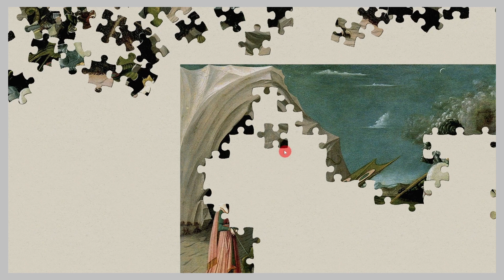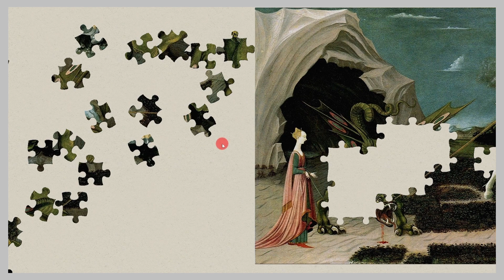085 St. George And The Dragon Famous Paintings Jigsaw Puzzle /Enjoy Gameplay Video on PC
St. George And The Dragon By Paolo Uccello

Paolo Uccello, Public domain, via Wikimedia Commons

1. Association with the Artist: Famous paintings are closely linked to the names of the artists who painted them. The influence and style of the artist are reflected in the work, often becoming their signature pieces.
2. Aesthetic Value and Technique: These paintings are admired for their beauty and unique techniques. Superior artistic skills, use of color, composition, and brushwork enhance their appeal.
3. Historical and Cultural Significance: Some famous paintings are tied to historical events or cultural contexts, symbolizing the era they belong to. Such works reflect the society and customs of their time.
4. Themes and Meanings: Famous paintings often explore deep themes and meanings. Human relationships, religion, politics, love, nature, and other subjects are depicted, evoking a range of emotions and thoughts in viewers.
5. Widespread Recognition: Famous paintings are well-known to the general public through art galleries, exhibitions, textbooks, media, and other platforms. The internet has further facilitated global accessibility to these works.